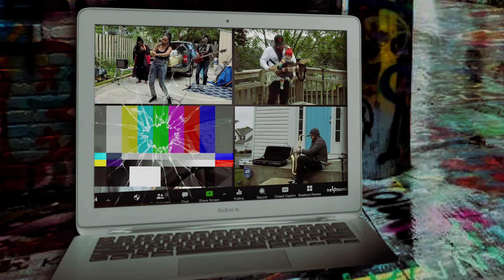Bubble (ft. Angelo of Fishbone)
It’s short, sweet, and clean: Upstartme.com

Purchase Bubble and all our music at
Theupstarters.bandcamp.com

For everything else: UPSTARTERSBAND.COM